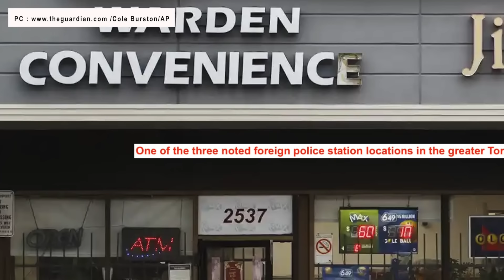Canada's 2022 Indo-Pacific strategy document pits it against China !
China is witnessing internal turmoil with citizens protesting against Covid lockdowns and even calling for Xi to step down.
But an external situation is also brewing which the Communist Government cannot ignore.
Canada referred to China as "disruptive" in its official 2022 Indo-Pacific strategy document.
Relations between the Canadian and Chinese governments have deteriorated significantly in recent years, particularly during the tenure of Chinese Communist Party (CCP) general secretary Xi Jinping, but this is the first time a real pushback seems to be taking shape.

In this video Defense Updates analyzes how Canada has woken up to threats from China under CCP?

BACKGROUND MUSIC

IMAGES USES